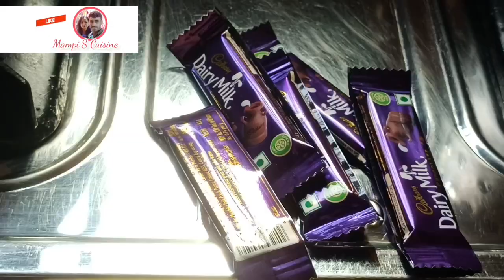VANILLA & CHOCOLATE MARBLE CAKE Recipe |খুব সহজে কেক মোল্ড ছাড়াই বানিয়ে ফেলুন স্পঞ্জি মার্বেল কেক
Large Eggs at room temperature
120ml+120ml All-Purpose Flour
120 ml  Granulated Sugar
30 ml liquid milk
30 ml refine oil
5ml baking powder
2.5 ml baking soda
1 tsp (5ml) Vanilla Extract
Diary milk chocolate 6paket (5 Rs)

আর নুতুন অনেক রেসিপির ভিডিও সবার আগে পাওয়ার জন্য অবশ্যই পাশে থাকা বেল 🔔 আইকনটি অন করবেন।